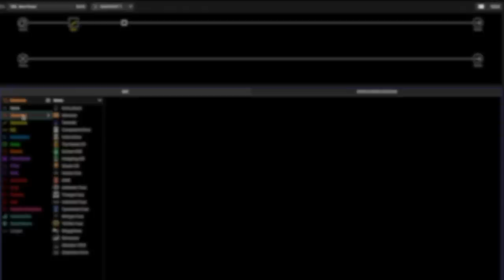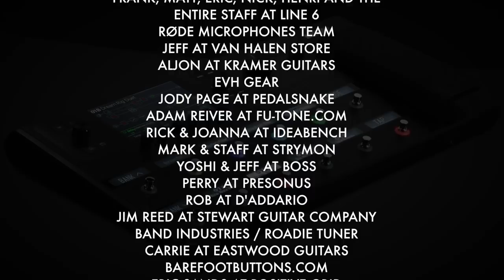The Helix Hour EP6-Mr Helix Eric Klein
In this episode of The Helix Hour, I am joined with Line 6 Helix / Yamaha Guitar Group Product Design Architect, Eric Klein.

We'll discuss all things Helix as well as Eric's newest promotion within the company. Tune in and have 60 minutes of fun with us on The Helix Hour.

• Brad Peddle
• Carlo Santin
• George Karapouloutidis
• Thomas Santiago
• Todd Chambers
• Richard Henry
• Cloreen Baconskin

Mail to:
Ridgetown Ontario
N0P 2C0
Canada